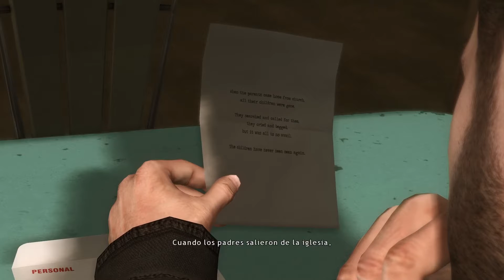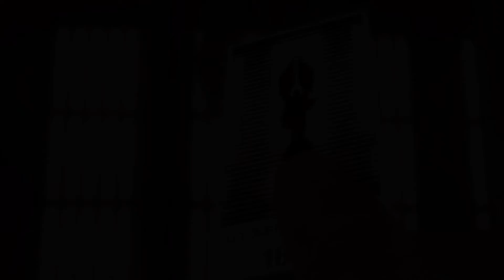HEAVY RAIN La Consigna